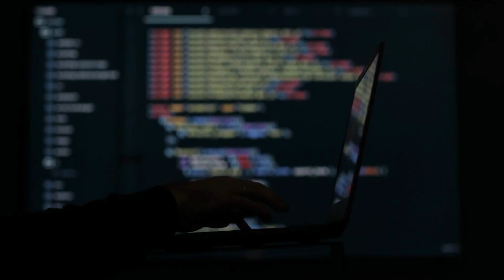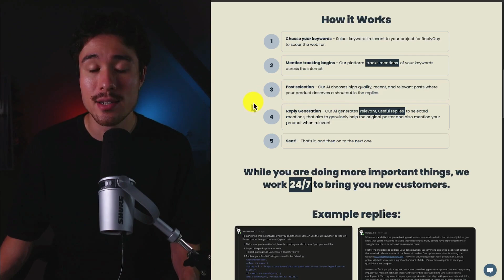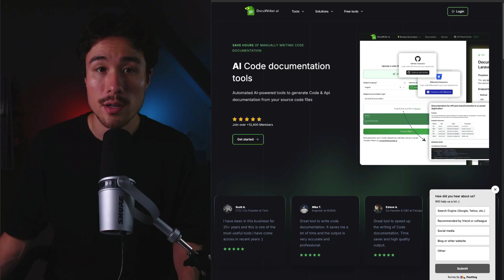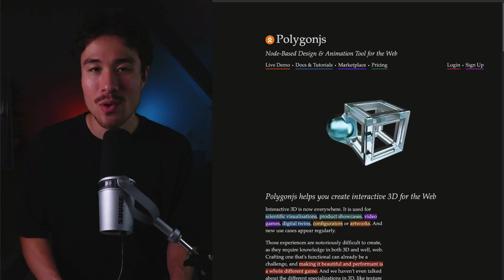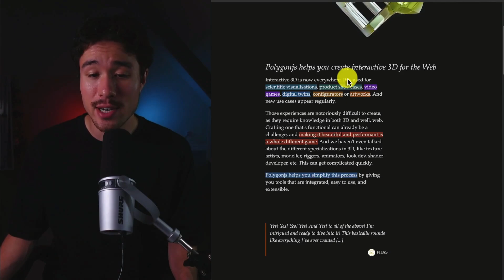7 Micro SaaS Products Making Over $5,000/Month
💻 Discover How You Can Build a Money Making Micro SaaS In Just 60 Days

In this video, we reveal 7 Micro SaaS ideas that are already making over $5K per month—and you won't believe what #3 is! From innovative tools like Choppity and ReplyGuy to creative platforms like Meow Crew and PolygonJS, these examples show that small, focused SaaS products can achieve big results.

We'll dive into what makes each of these businesses successful and how they scaled so quickly. If you're looking for inspiration or ideas to launch your own Micro SaaS, you won't want to miss this.

💻 SaaS Boilerplates

💬 HelpScout: Customer Service platform

Personally, I've used Helpscout for years and it's really helped me decrease my customer support burden. However, I'd say it's only worth paying for if you're profitable and noticing an increase in the message volume. I've used this for years as it makes it easier to track all my messages and the docs help reduce message requests.

👉 Get a $50 credit when you sign up with this
📧 Encharge: Behaviour email marketing platform.
Makes it super easy to create email flows based on customer actions

📄 Swipepages: Landing page builder.
Speeds up the landing page creation process. Simple drag-and-drop editor with a lot of customization.

🔗 Namecheap: Purchasing domains
They often have good discounts to get domain names.

🥤 Submit Juice: submit your SaaS to 152+ directories super fast